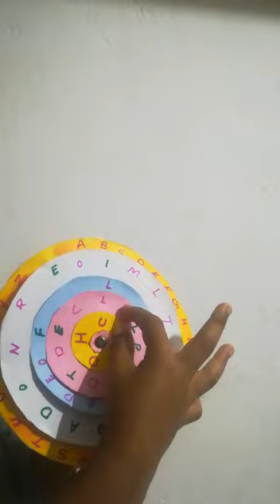Online Class_ Word wheel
Adidev santhosh , Standard 3